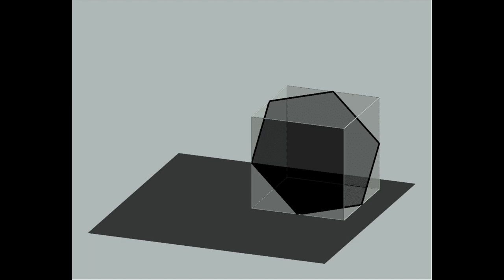SPINDLE of RAY {SuperFann SMASH UP!!}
Band R.E.M.
Song
ORANGE CRUSH